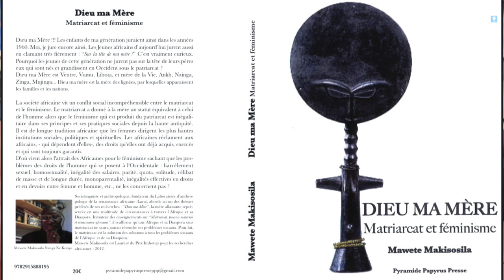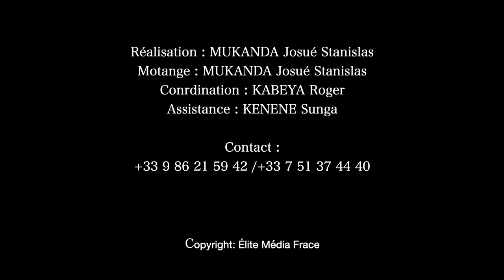Professeur MAWETE MAKISOSILA S'EXPLIQUE SUR LE LIVRE : DIEU MA MÈRE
Professeur Mawete MAKISOSILA - Nanga Ne Kongo
Anthropologue, écrivain et éditeur.

Il est de formation universitaire polyvalente, issu d'une longue lignée d’érudits dans la tradition africaine, mène entre autres, des recherches sur différentes problématiques relatives aux transformations qui se produisent dans la diaspora africaine en Occident.

Sortie du livre : 11 Novembre 2022